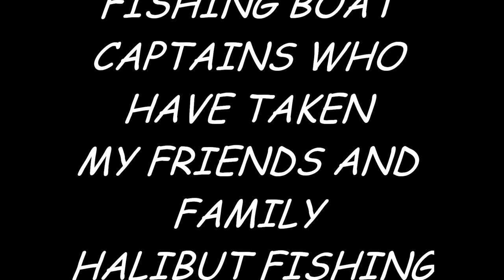I Like Big Butts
Alaskan halibut fishing